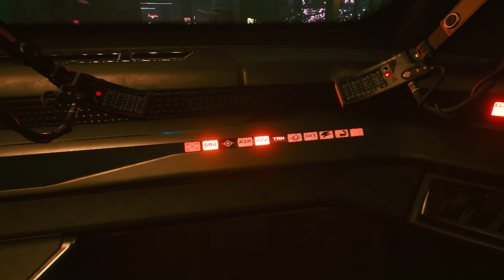CYBERPUNK 2077 Walkthrough Gameplay Part 14 - BRAINDANCE (FULL GAME)